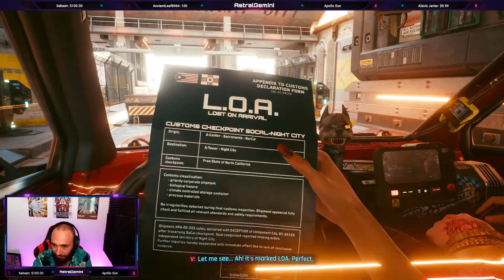My First Time Playing Cyberpunk 2077...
The game is still a bit broken...